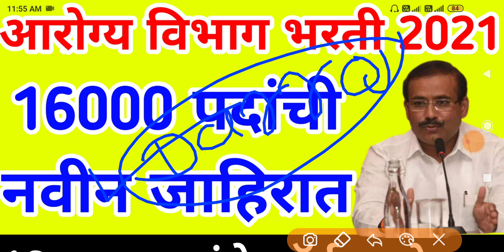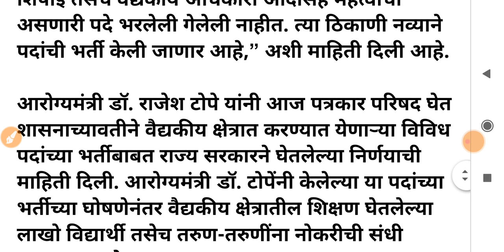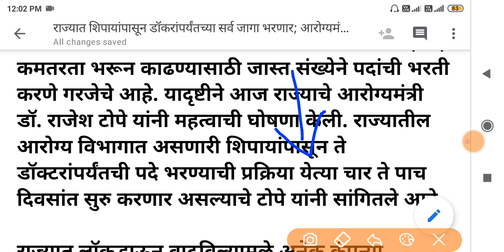आरोग्य विभाग भरती 2021 | 16000 पदांची नवीन जाहिरात 🤑💍| Arogya Vibhag Bharti 2021 | NHM Bharti 2021